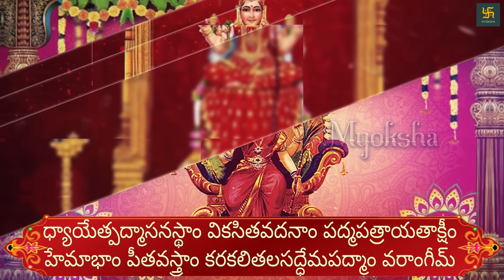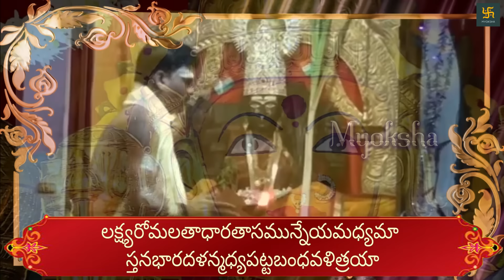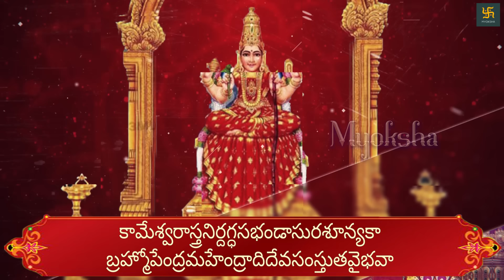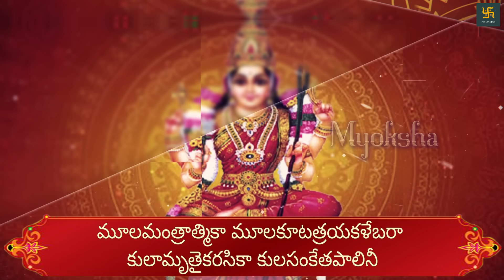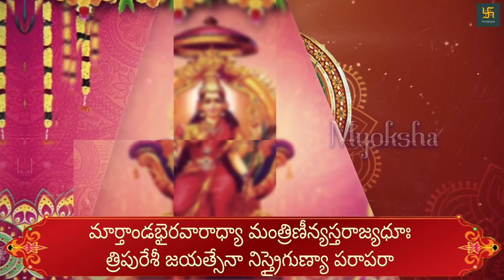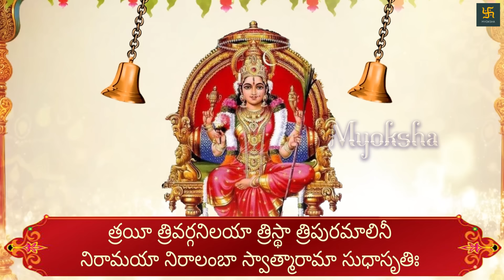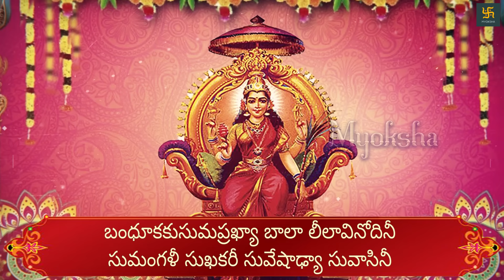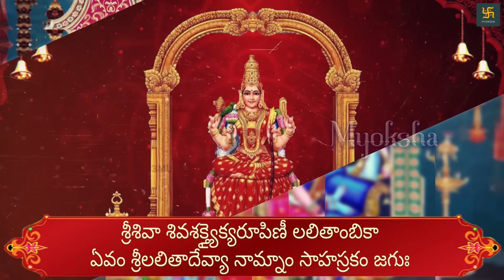శ్రీ లలితా సహస్రనామ స్తోత్రం | Sri Lalitha Sahasranama Stotram with Lyrics | Telugu Bhakti Songs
Sri Lalitha Sahasranama Stotram | లలితా సహస్రనామ స్తోత్రం | Goddess Lalita Thousand Names | Watch on TV 4k Ultra HD

Song Name - Sri Lalitha Sahasranama Stotram in Telugu
Singer - Aparna Anand and Deepashree Pranav
Lyricist - Traditional
Music Label: Myoksha
Studio: Pranava Studios

"Lalitha Sahasranama" is a revered Hindu scripture, a part of the Brahmanda Purana. The name can be broken down as:

- Lalitha: One of the names of the Divine Mother or Goddess Shakti, representing the feminine divine.
- Sahasranama: "Sahasra" means "thousand" and "nama" means "name". So, Sahasranama refers to a text containing a thousand names.

The "Lalitha Sahasranama Stotram" is thus a litany of a thousand names of Goddess Lalitha, who is considered a form of the universal mother goddess in the Shaktism tradition of Hinduism. Each name in the Sahasranama conveys a particular attribute or quality of the goddess, illuminating her multifaceted nature.

The stotram (hymn) describes the goddess as both the material and efficient cause of the universe, portraying her as both immanent and transcendent. It captures a rich tapestry of symbolism, philosophy, and mysticism, making it a favorite among devotees and scholars alike.

Reciting or listening to the Lalitha Sahasranama is believed to bring blessings, spiritual upliftment, and a deeper connection to the divine mother. Many devotees incorporate it into their daily or weekly worship routines, finding solace, strength, and wisdom in its verses.